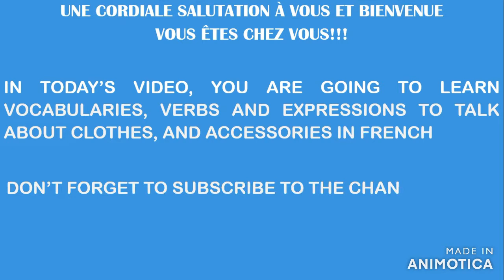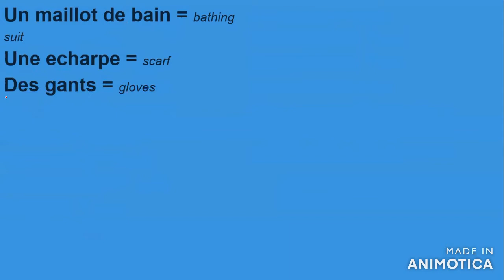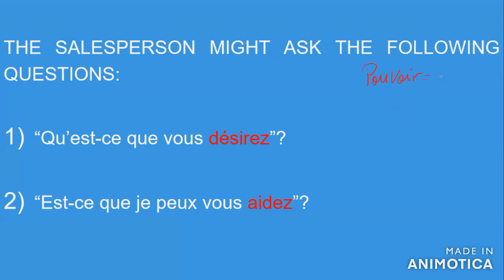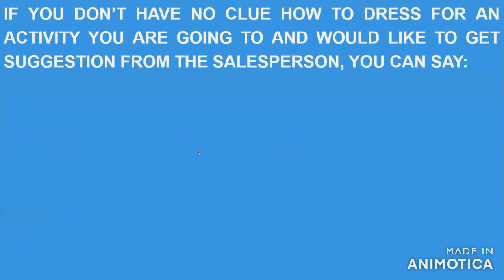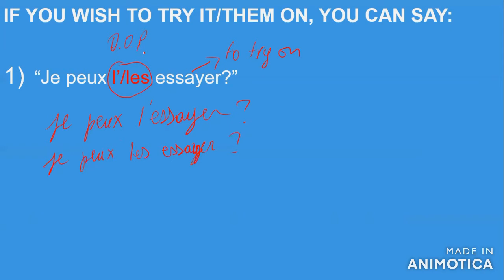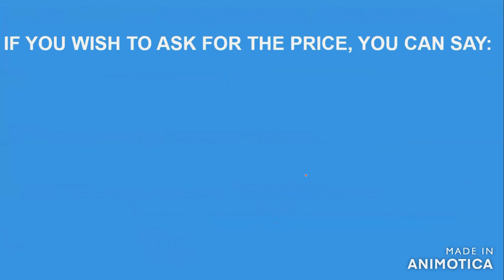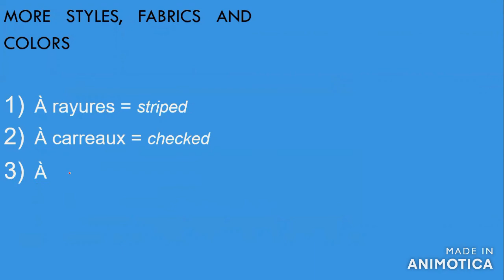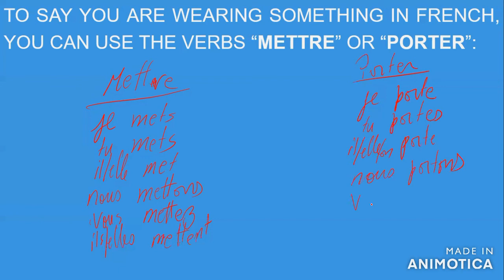Clothes and Accessories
Learn everything about clothes and accessories vocabularies, how to ask for colors, fabrics, styles, and size in French